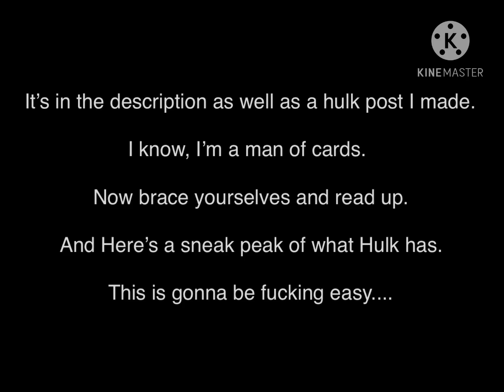Status Report #2: Hulk Vs Broly Debunk In Progress!